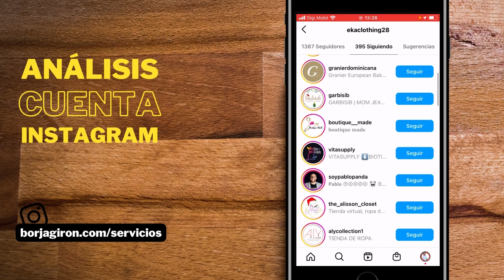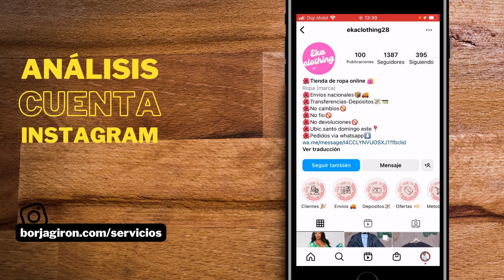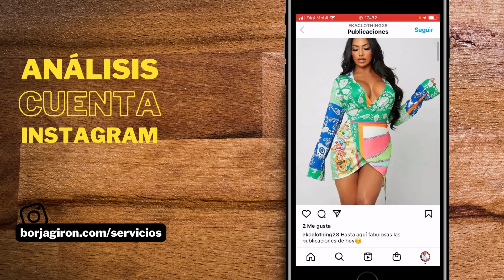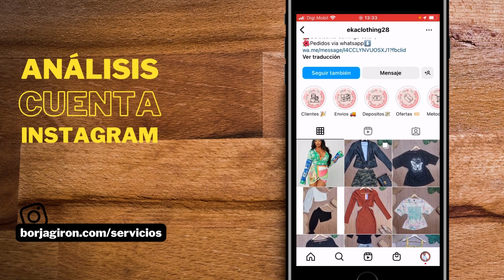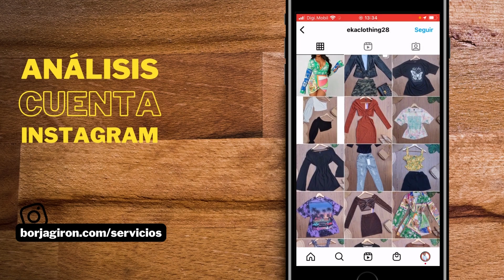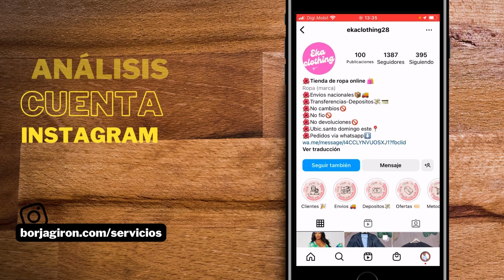Análisis cuenta Instagram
En este vídeo realizo un análisis básico de una cuenta de Instagram.

El objetivo es aumentar el alcance de las publicaciones, ganar seguidores y realizar ventas para generar ingresos.

Puedes contratar el servicio de análisis de cuentas de Instagram completo desde

Si tienes poco alcance, no entiendes el algoritmo, no tienes estrategia y sientes que pierdes tu tiempo en Instagram solicita este análisis de auditoría de tu cuenta de Instagram.